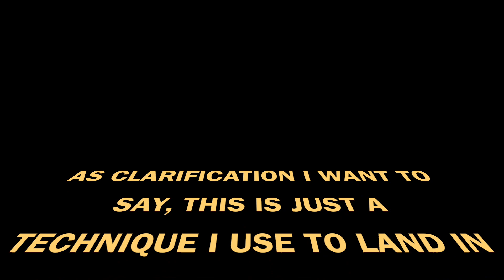HOW TO KNOW IF YOU WILL HIT AN OJECT WHILE LANDING!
ANOTHER EARLY MORNING TODAY, A FUN FLIGHT WITH SOME GOOD ACTION BUT FIRST I WILL SHARE WITH YOU HOW TO TELL IF YOU WILL HIT SOMETHING HARD, OR SOFT, LIKE A TREE, LOL